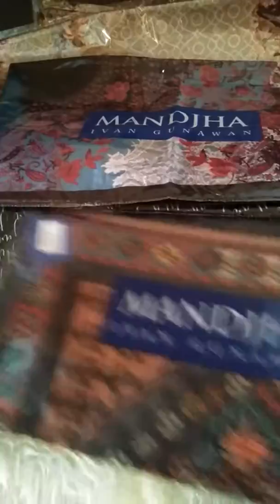Ready banyak mandjha monogram best seller 279.000